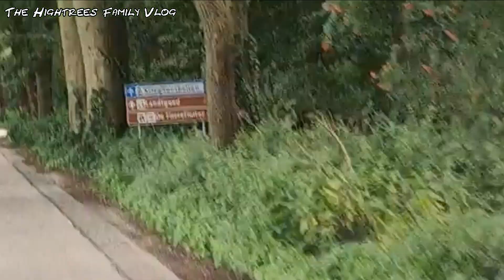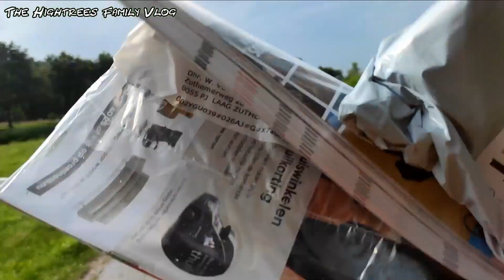Covid Vaccine the Mark of the Beast ? 🌴 The Hightrees 🌲 Family Vlog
Is the Covid Vaccine the Mark of the Beast? How do you know if you should take the Covid Vaccine? And do you need the third dose / booster shot?

The covid pandemic brings up a lot of questions. Even we wonder if there's more to this crisis than meets the eye.

A lot of conspiracies are going around these days. One of which is wether the covid vaccine jab has anything to do with the Mark of the Beast. Does taking the vaccine mean you take the Mark of the Beast?

Watch the vlog to hear what we think.

We are Rodney and Vivien, and kids. Samuel - Joshua (22-10-01), Moriah - Penelope (28-01-04), Avigaile -Faith (14-10-07), Baruchel -Kenan (04-04-09), Jedaiah - Jenesis (14-01-11) and Hoshaiah - Conaniah (15-03-13).

We lived in Holland, Malaysia, Indonesia, Philippines. We are now back in the Netherlands due to the pandemic. We hope to travel soon within the country and the rest of Europe.

We like to share our way of life and to be an encouragement to all who are interested in our lives.
We hope to bring some joy and happiness to your lives by simply being us. Enjoy and thanks for checking us out.